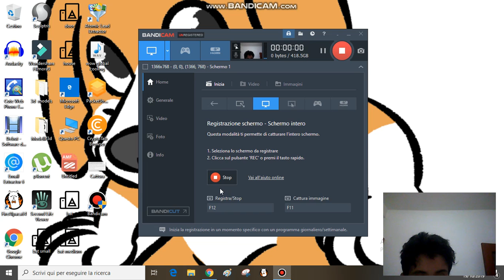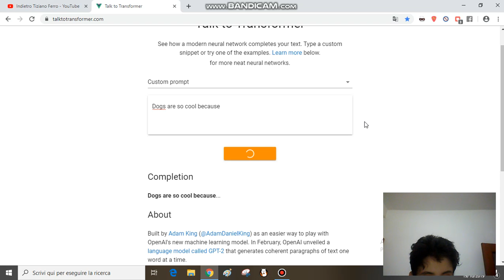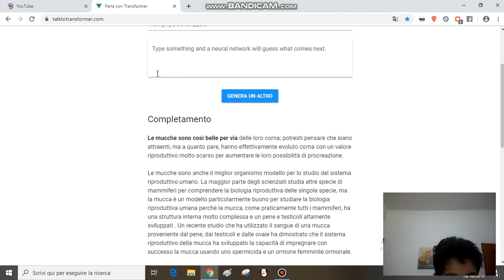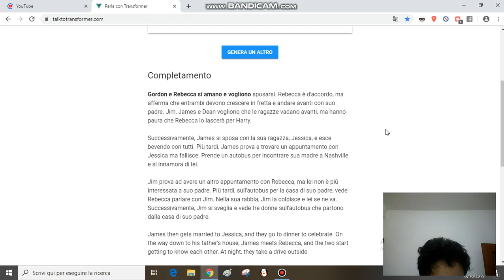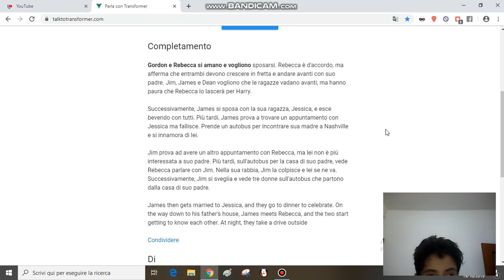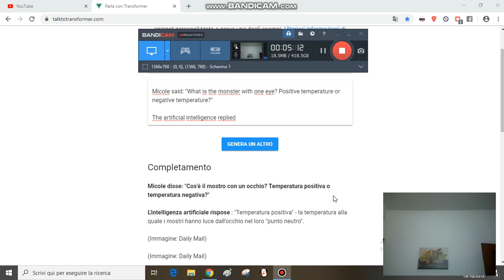Un sito che scrive le storie - ASSURDO E FIGO ALLO STESSO TEMPO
Bella a tutti ragazzi, questo è il mio nuovo video!!